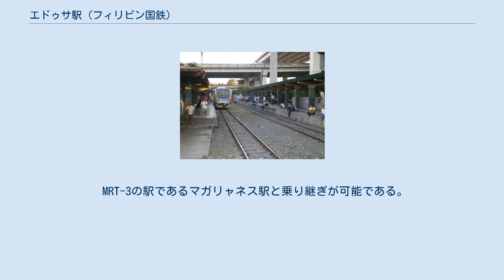エドゥサ駅 (フィリピン国鉄)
エドゥサ駅はフィリピン国鉄(PNR)南方本線の駅。
多くのPNRの駅と同じように地上駅である。
駅はマカティの南ルソン高速道路とエピファニオ・デ・ロス・サントス通り(EDSA、エドゥサ通り)の交差点、マガリャネスインターチェンジ下に設置されている。
 エドゥサ駅はトゥトゥバン駅から17番目の駅であり、ブエンディア駅、パサイロード駅とともにマカティ市内の3つの駅のうち一つである。
次のニコルス駅からはタギッグ市内となる。
 マガリャネスインターチェンジパークの建設に伴う再開発と美化のため、インターチェンジ下にあった駅もマカティ市政府によって2005年に再建された。
結果ほかの駅と違いエドゥサ駅は2009年にPNRが行った南方本線の再生計画の中での再建駅には含まれなかった。
結果としてかつての長距離列車の対応のために設計されたホームの低い状態になっており、乗客の便宜のため、この駅はPNR気動車の乗り降りに便利なように上り段がついている。
 2018年9月10日、PNRは首都のシャトルラインの運転区間をデラ・ロサ駅からFTI駅へ南方へ伸ばすことになり、エドゥサ駅も新しい延長区間に含まれる駅として運用されるようになっている。
 駅の主なランドマークはチノロセス通りのアルファランドサウスゲートタワー＆モールである。
さらに離れたところにマガリャネス地区、ダスマリニャス地区、アヤラセンターなどがある。
 エドゥサ駅ではチノロセス通りや南ルソン高速道路のジープニーにアクセス可能であり、南ルソン高速道路にはバスも営業している。
他の駅とは違って、駅エントランスの外にタクシー乗り場も存在する。
 MRT-3の駅であるマガリャネス駅と乗り継ぎが可能である。